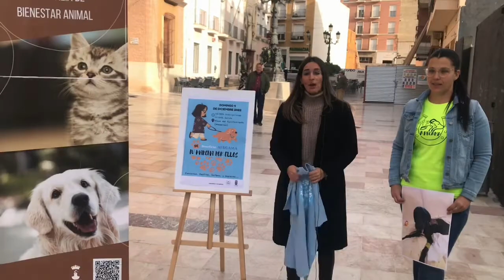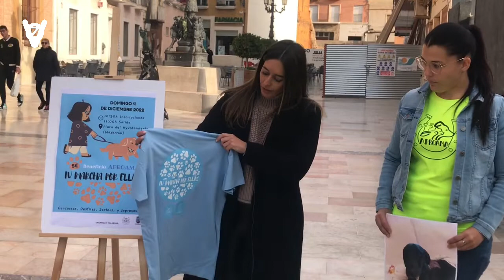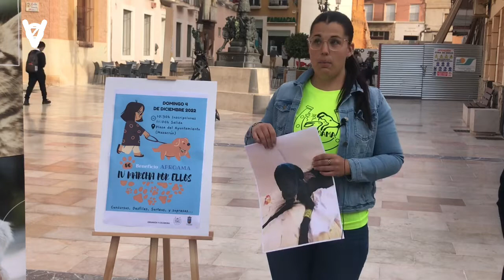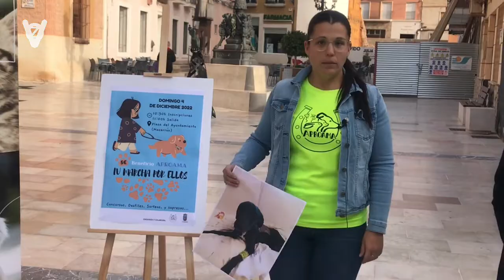Marcha canina a beneficio de APROAMA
La Asociación de Protección Animal de Mazarrón celebra este domingo su IV Marcha ‘Por ellos’ con la colaboración de Bienestar Animal